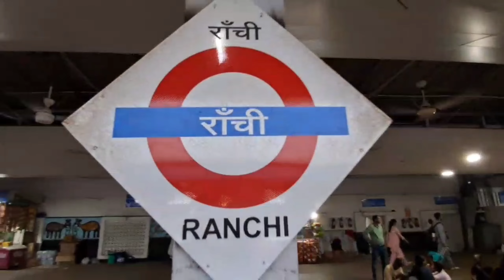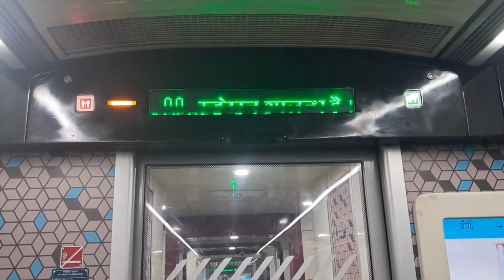20898-Ranchi-Howdra-Vande Bharat Express | Inside View of The Orange Vande Bharat Express | Vlog-1